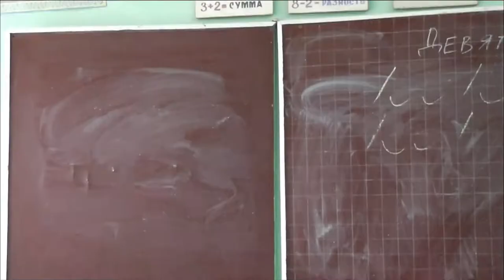27 «Стансы» Хераскова